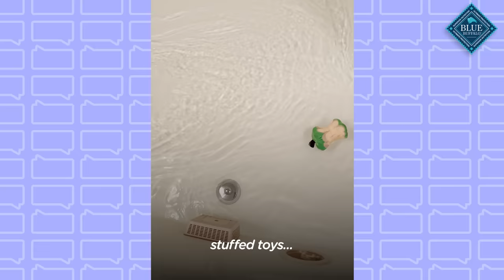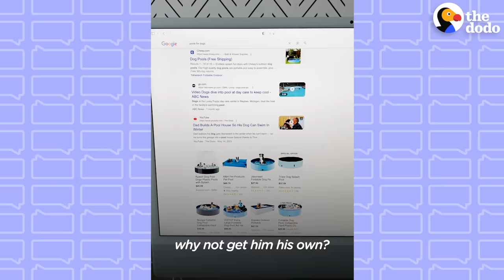Dog Won't Stop Dropping Objects Into His Mom's Bath | The Dodo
This dog won't stop interrupting his mom's bath time, so she decides to get him his own tub!

Presented by Blue Buffalo.

To keep up with Finn and his family, please follow them on their Instagram and TikTok